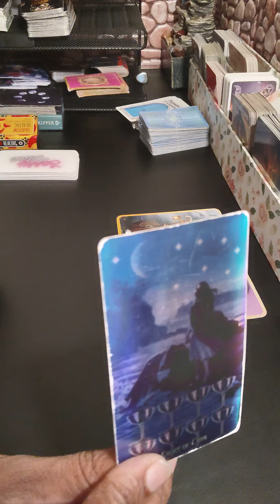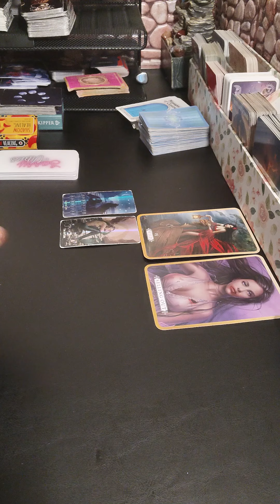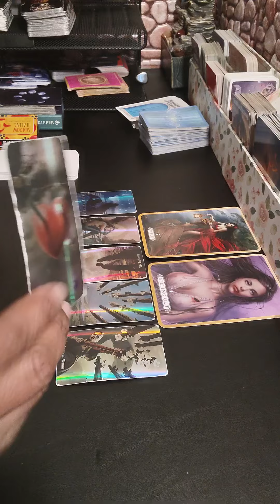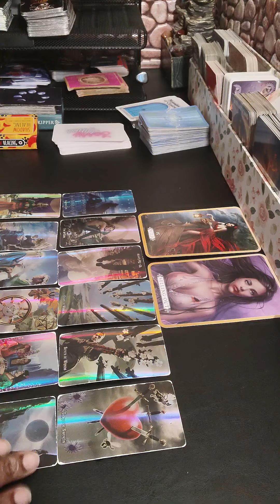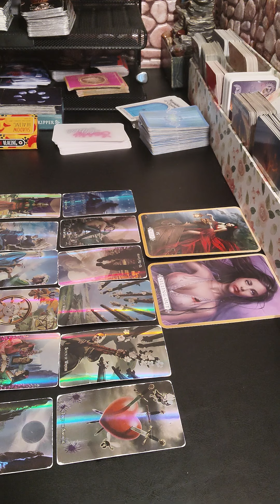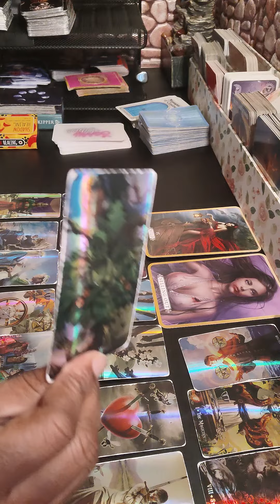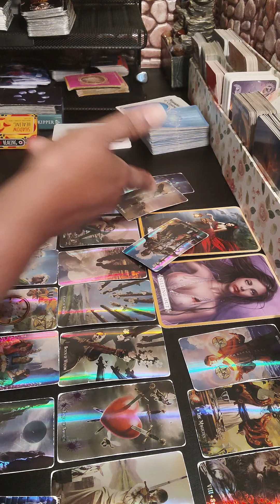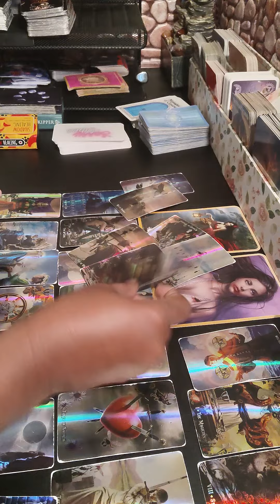You May Have To Check This Person